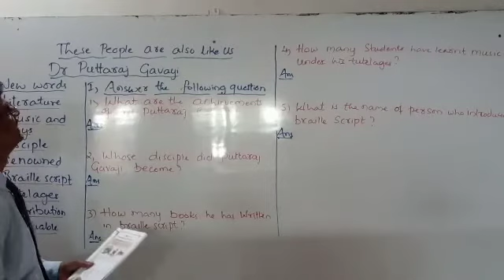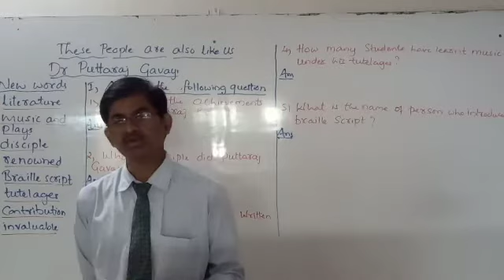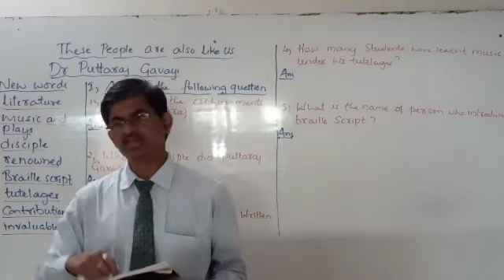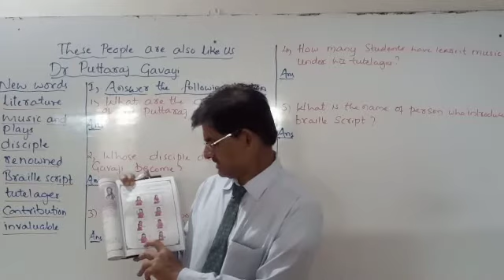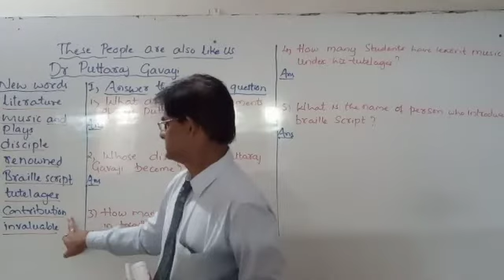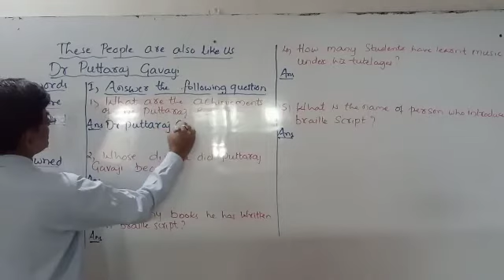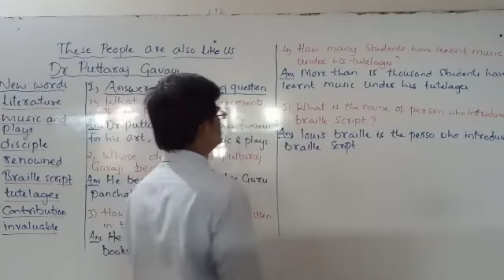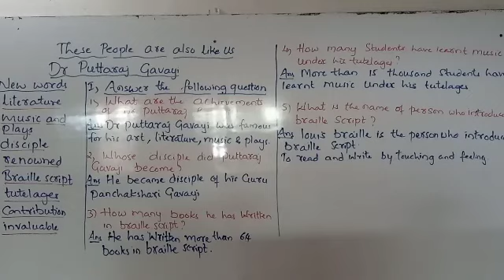STATE 3rd EVS Chapter 18 These people are also like us Day 01 By Tankasali Sir